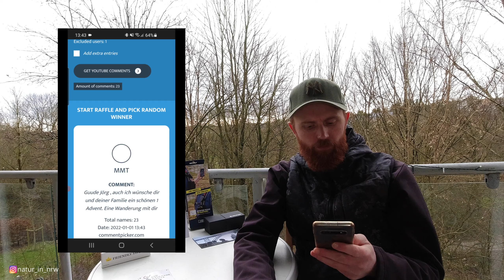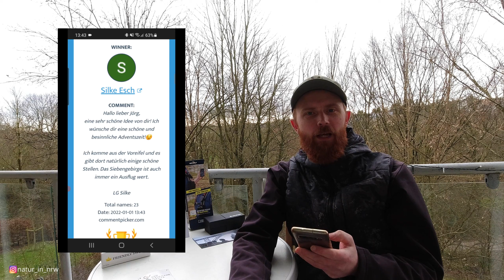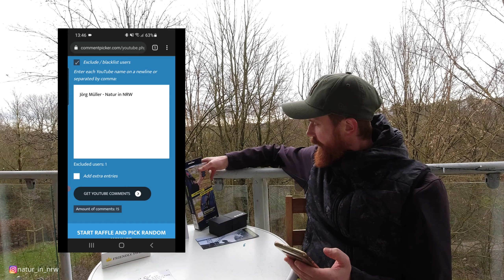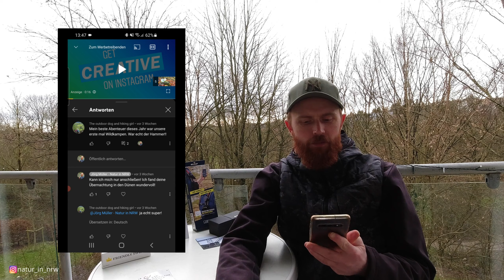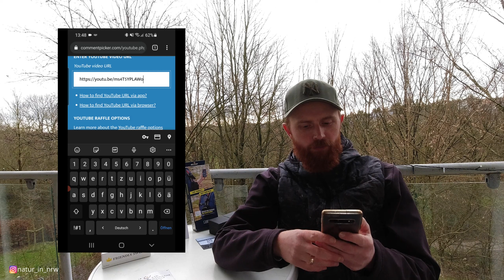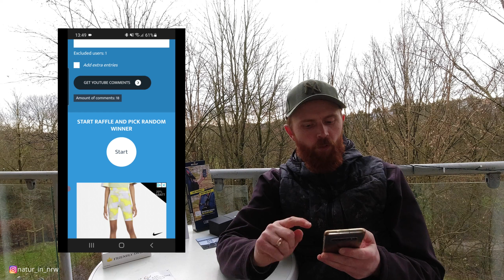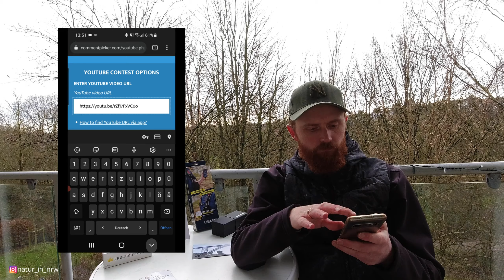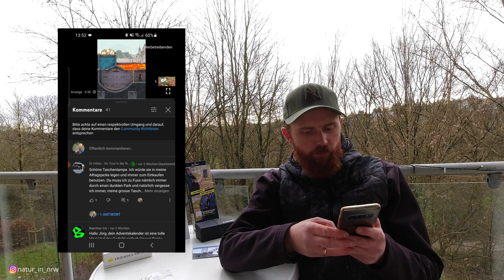Gewinner des Adventskalender | Natur in NRW | 2022 | Jörg Müller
Die Gewinner des Adventskalender 2021 und die Spendensumme für das Ahrtal aus der Wanderung mit Dominik.

🥾 Wandern
🚣‍♂️ Kanu
🏞 Natur

Folgende Produkte nutze ich bei meinen Outdoor Abenteuern:
Video und Elektronik:
► Cullmann Selfiestick
►Cynova USB Klinke Adapter
► Pgytech Rahmen für Osmo Action
► SanDisk Extreme SD Karte
► Rode Trrs auf Trs Kabel SC3
► Heldenklang Trrs auf Trs Kabel
► Externe Festplatte
► Samsung Galaxy S10
► Uhr S3 Frontier

Schlafen, Kochen und Co.:
► Trinkschlauch für Flaschen
► Reinigungsset Trinkschlauch
► Tarp Groß Tarndruck
► Tarp klein
► Hängematte mit Moskitonetz
► Brooks Revel 4